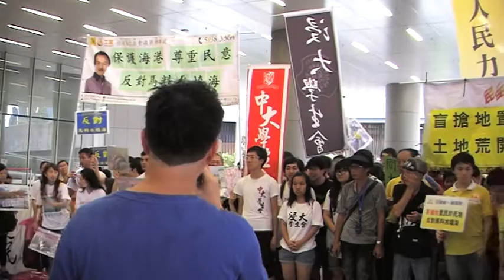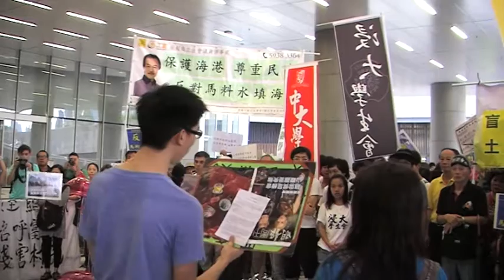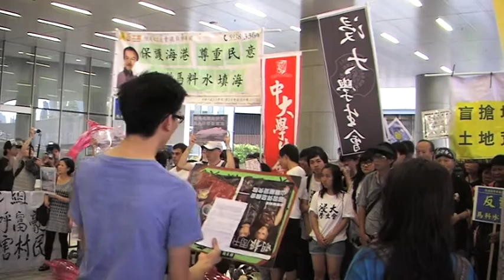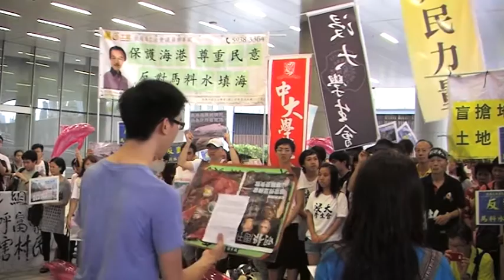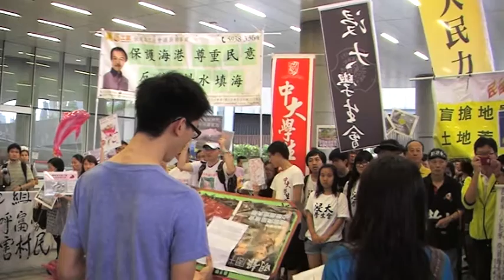「反對盲搶地」大遊行 part 2